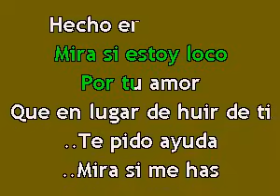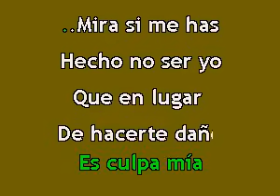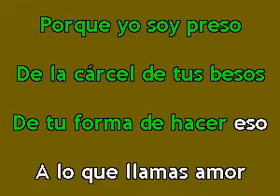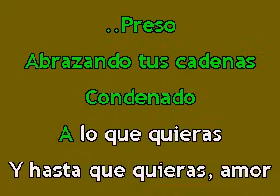Karaokanta - José José - Preso